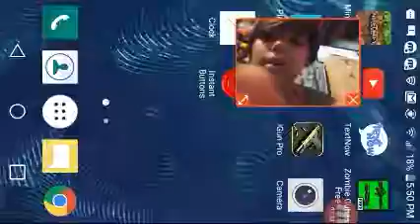Mining and more mining